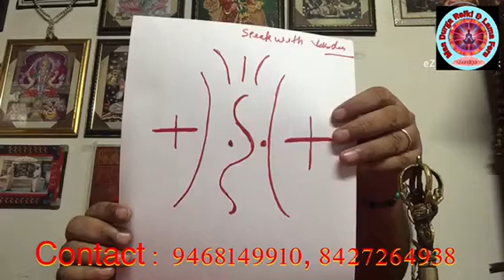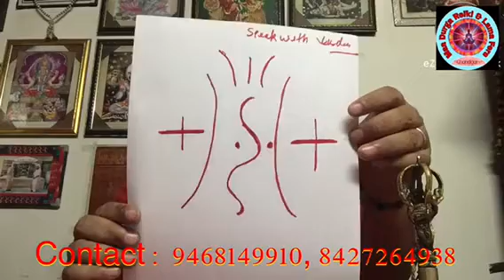Thyroid , clear communication & Spiritual connective symbols (Lamafera Chandigarh)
• Freedom from unknown fear, pessimism, anxiety, phobias
• Freedom from stress, mental tensions and depression
• Helps overcome the suffering caused by emotional traumas
• Best for improving memory and concentration
• Helps reconnect to the Higher Being and higher energy frequencies
• Freedom from Tantra-Mantra effects (Black magic), Ghosts, evil spirits and Evileye Problems
• Brings a good night sleep, without any nightmares
• Best for enhancing the will power
• Makes active, alert, self-confidence, inner peace
• Promotes chemical processing of body, muscles, bones, digestive disorders and give strength and radiant energy
• Best for Mercy Death for last stages Patients or Old Aged Person.
• Lama-Fera is capable to remove Evil-eye Effects and Vaastu Rectification (Removal of Negative Energy from Houses, Offices, Factories.)
• It can remove Past- Life Issues And Many More…